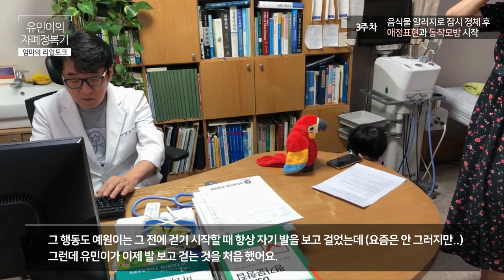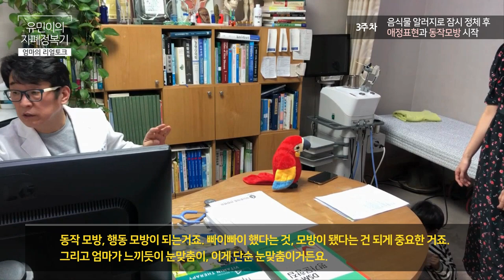유민이의 자폐 정복기 4 - 치료 3주차 (9월 25일) 변화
유민이의 자폐 정복기 3 - 치료 3주차 (9월 25일) 변화
음식물 알러지로 잠시 정체후 애정표현과 동작모방 시작